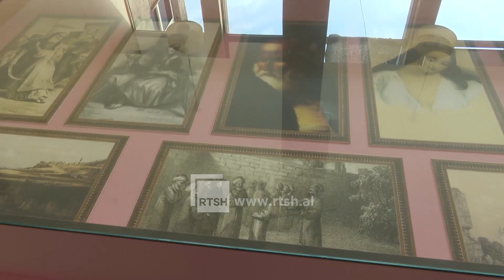Muzeu i Tepelenës - Më shumë vizitorë të huaj këtë vit